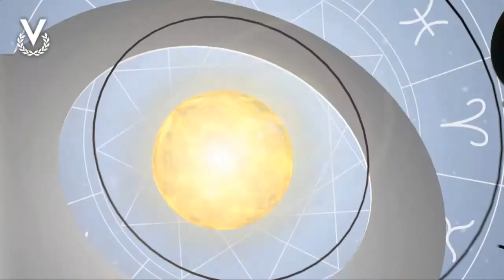Conéctate con la vibración del número 1 y el color blanco- 14_01_2020 - Los Astros